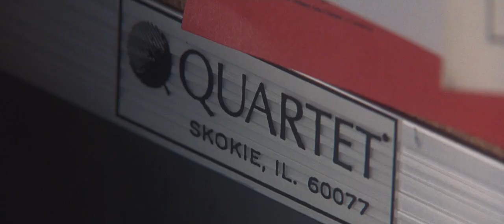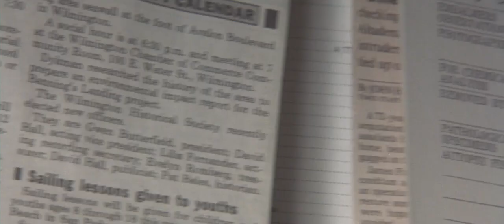Usual Suspects (1995) Shocking Ending HD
Probably the most shocking ending ever. If not,  certainly one of them.The scene wich made Keyser Soze the best villain of the 90's.
Enjoy HD video.